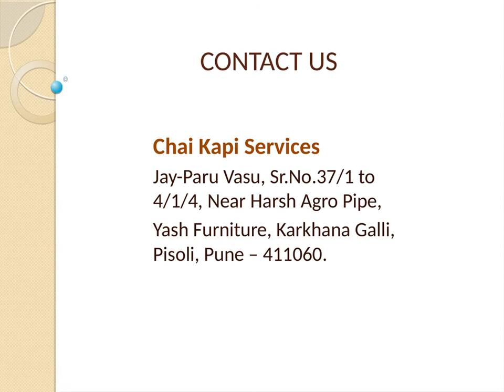Tea And Coffee Vending Machine In Pune | Chaikapi Services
Tea And Coffee Vending Machine In Pune For Home, Office And Café. Our Tea And Coffee Vending Machine Provides Cappuccino, Café Latte, Hot Milk, Black Tea, Espresso, Tea With Better Taste And Aroma. Get Bean To Cup With Perfect Taste And Aroma. Our Products Are Affordable, Reliable And Premium Quality.